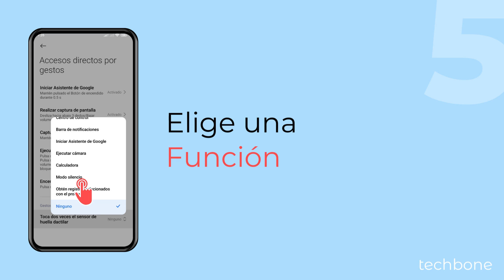Doble Toque en el Sensor de Huellas para Función - Xiaomi [Android 14 - HyperOS 1]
¿Quieres tomar capturas de pantalla con el sensor de huella dactilar? Los dispositivos Xiaomi con sensor de huellas lateral permiten activar un acceso directo para ejecutar una función o realizar una acción al tocar dos veces en el sensor de huellas. Esto permite, por ejemplo, iniciar la cámara, abrir el centro de control, consultar las notificaciones, ejecutar el asistente de Google o silenciar el móvil.

0:00 Intro
0:05 Abre los Ajustes
0:15 Presiona Ajustes adicionales
0:25 Presiona Accesos directos por gestos
0:35 Presiona Toca dos veces el sensor de huella dactilar
0:45 Elige una Función